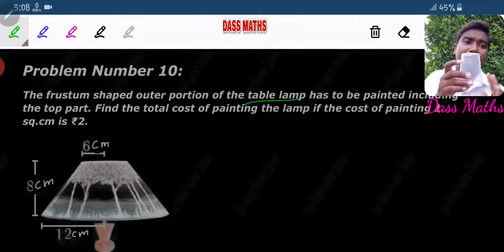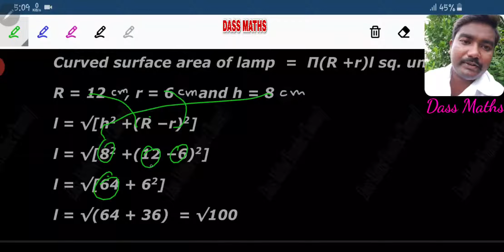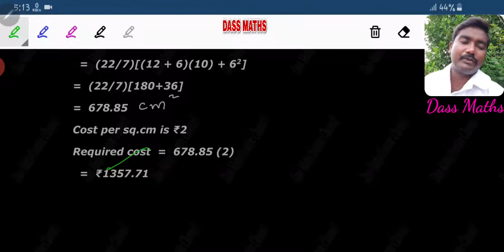Ex 7.1 P.no.10 for 10th maths ch 7 by Dass Maths